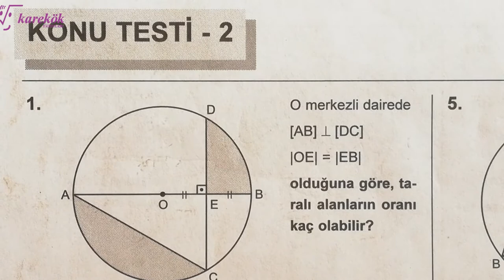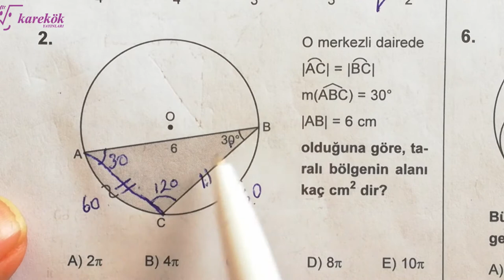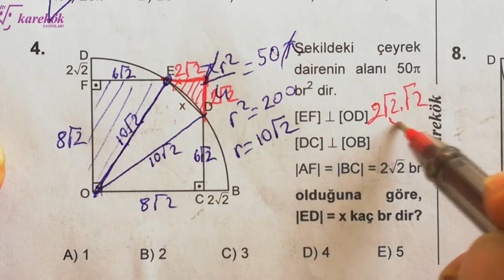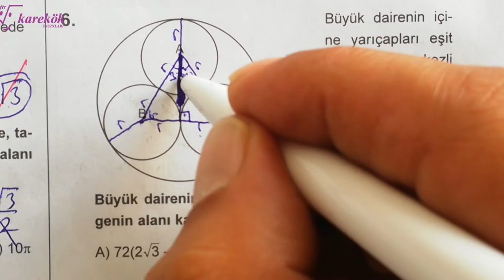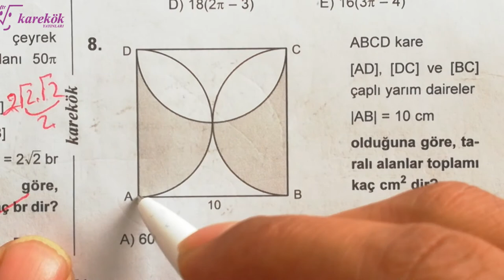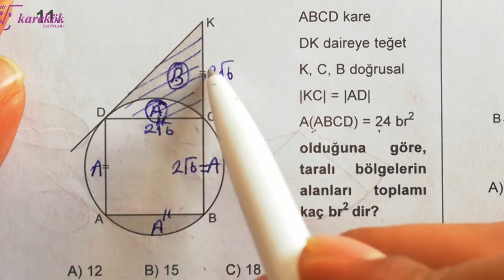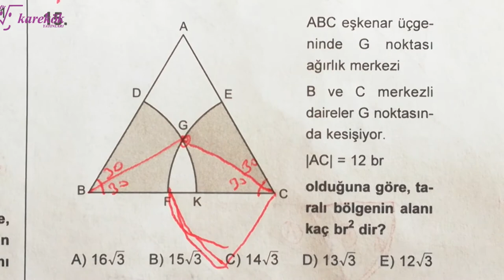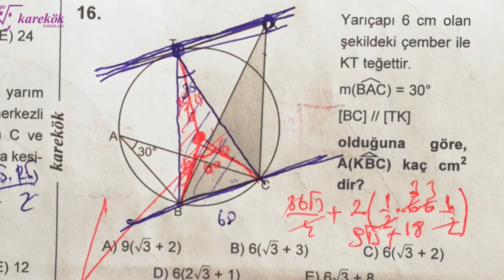DAİRE KONU TESTİ 2 MPS 2 TYT-AYT GEOMETRİ SORU BANKASI | açıların çocuğu | 22. BÖLÜM